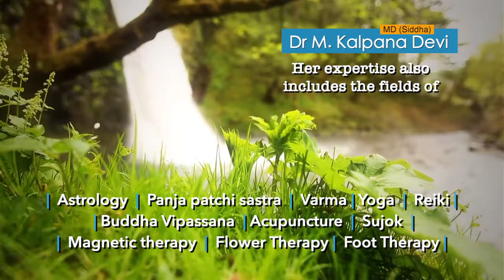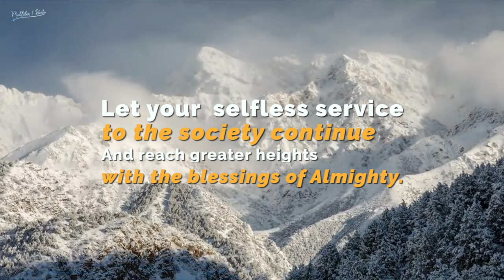Dr. Salai Jaya Kalpana BSMS, MD (Siddha) - Profile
Dr. Salai Jaya Kalpana BSMS, MD (Siddha),
Siddha, Siddha Mudra, Varma Doctor & Certified International Yogic Trainer
Founder: 'Siddha Mudra' and 'Dr Salai Jaya Kalpana’s Siddha Mudra Global Research Foundation'

Founder & Director
- Siddhar Vanam Siddha Hospital
- Dr Salai Jaya Kalpana’s Siddha Mudra Global Research Foundation